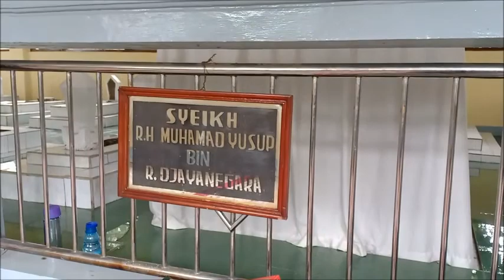Masjid Agung Baing Yusuf, Jejak Penyebaran Islam di Purwakarta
Masjid Agung Baing Yusuf berada di Jalan Ganda Negara atau tepatnya di areal Kantor Pemkab Purwakarta. Masjid ini didirikan sekitar tahun 1826 oleh Syeikh Baing Yusuf atau Raden H Mochammad Joesoef bin Raden Djajanegara.

Masjid ini dahulu bentuknya menyerupai sebuah padepokan berarsitektur khas Jawa Barat dengan dua buah menara pada sisi kiri dan kanannya. Ia dibangun bersamaan dengan dibangunnya pendopo Purwakarta, sekaligus sebagai penanda terbentuknya Kota Purwakarta.

Selain bangunan masjid, peninggalan Syekh Baing Yusuf yang masih terpelihara baik di antaranya adalah kitab fikih dan tasawuf berbahasa Sunda dengan tulisan Arab, mushaf dengan tulisan tangan, dan sebuah pedang panjang yang dahulu digunakan sebagai pegangan saat berkhotbah Jumat.

Di bagian belakang masjid terdapat makam Syekh Baing Yusuf yang wafat pada tahun 1854, para pemimpin Kabupaten Karawang, serta sejumlah makam yang masih berkerabat dengan Syekh Baing Yusuf. Setiap Mauludan (menjelang Ramadan dan Rajab) makam Syekh Baing Yusuf banyak diziarahi orang. Mereka tidak hanya berasal dari Purwakarta dan sekitarnya saja, melainkan juga dari daerah lain di Indonesia.